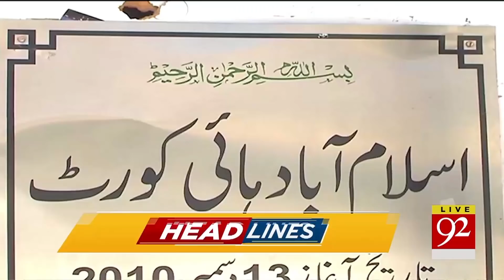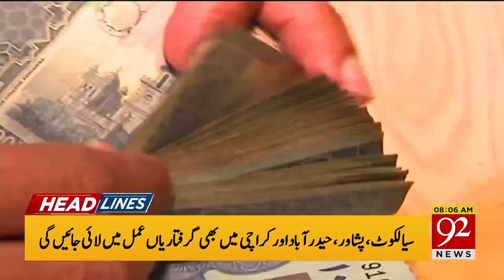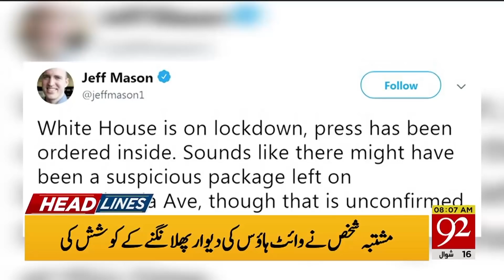News Headlines | 8:00 AM | 20 June 2019 | 92NewsHD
PM Imran Khan Important Meeting With CM Usman Buzdar In Lahore.